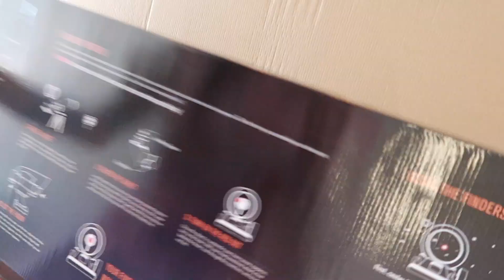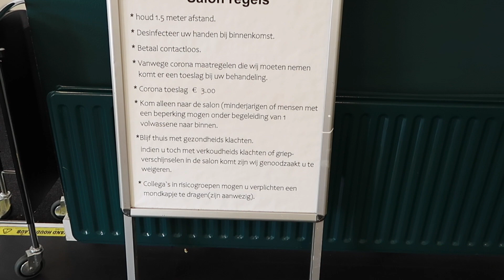Viva La Vera #343 * Livestream Concert *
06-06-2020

Lekker in het tuintje hangen, Danny's cadeau is eindelijk binnen,
Interview met Luuc smit voor omroep zeeland, en jaaa er komt een prachtige livestream Concert aan!!

Fijn nat/ zonnig weekend lieve mensen, geniet ervan.
Liefs Escha